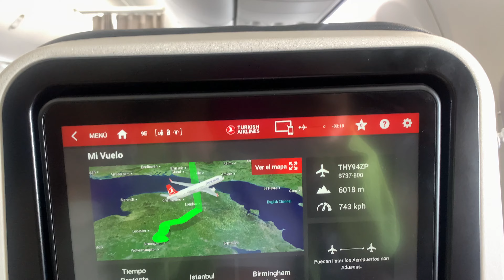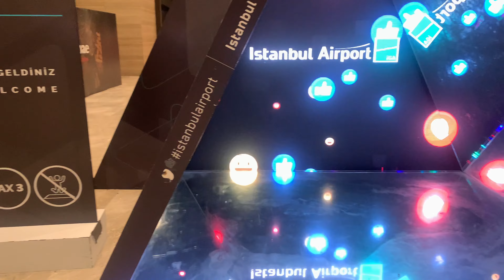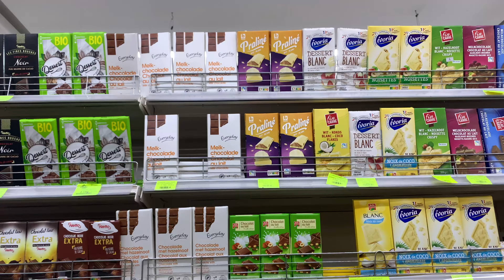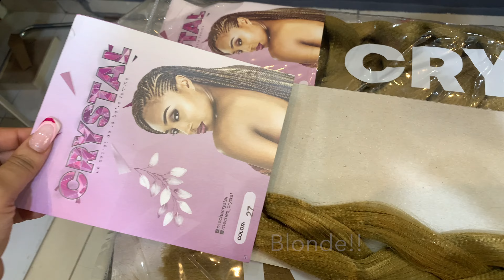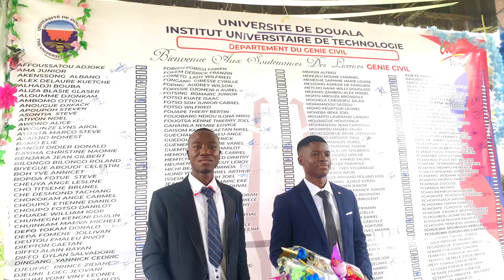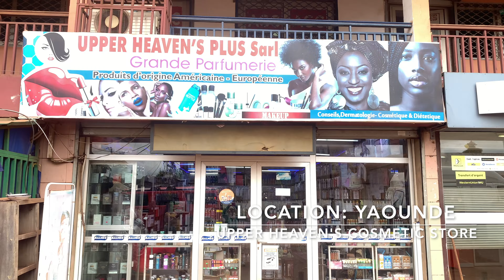TRAVELLING BACK TO CAMEROON AFTER 15 YEARS VLOG🇨🇲✈️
Whatchu Doing Babiees!
 In today’s video I’m travelling back home to Cameroon after a good long 15 years!!! I feel so excited to see all my family and friends over there and will be taking you guys along the whole journey 😆
TRIPS UK- DOUALA & YAOUNDE